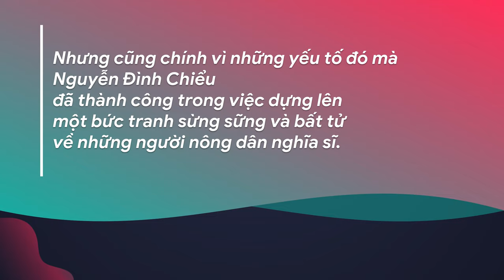Satoh | Ôn tập văn học trung đại Việt Nam | 4K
Ôn tập văn học trung đại Việt Nam

thu thuat windows 10, thu thuat, windows, ios , apple, iphone, ipad, ipod